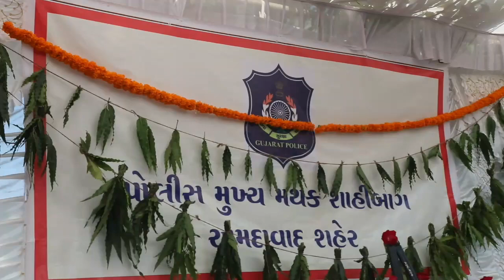અમદાવાદ શહેર પોલીસ દ્વારા દશેરા નિમિત્તે શસ્ત્ર પૂજન કરવામાં આવ્યું || Ahmedabad Police